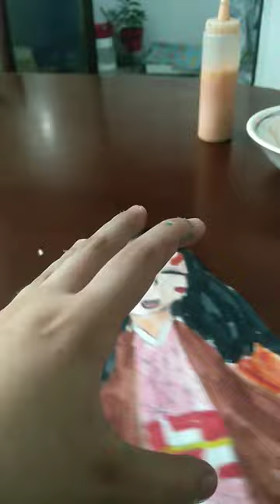14 de julio de 2023